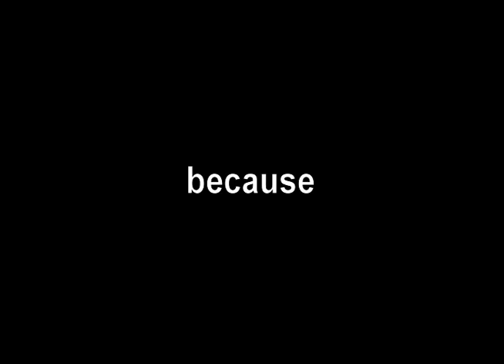72 Andrew Engelage 1.3.mov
Andrew Engelage, Utah Grizzlies, Goaltender of the week, Reebok goaltender of the week,